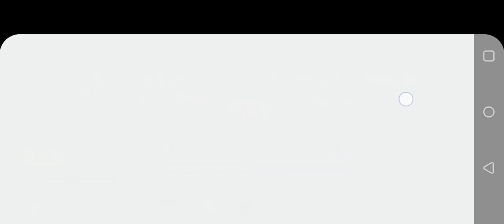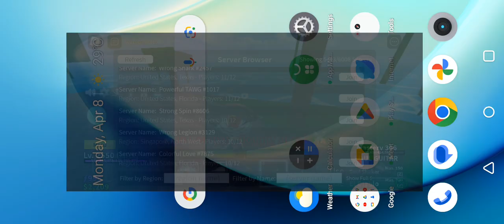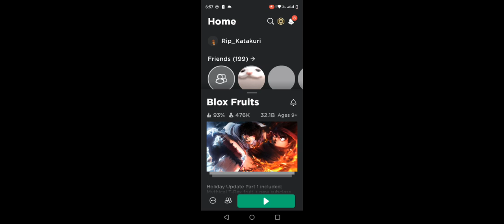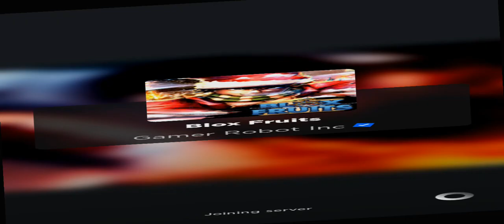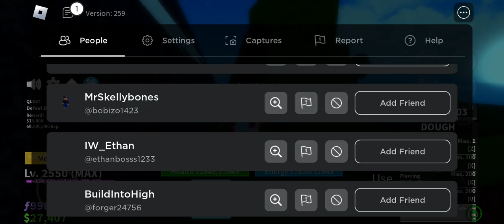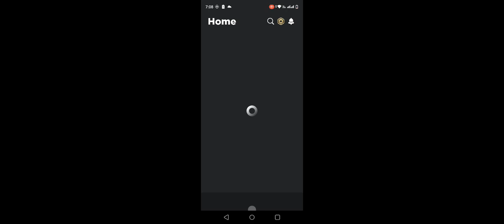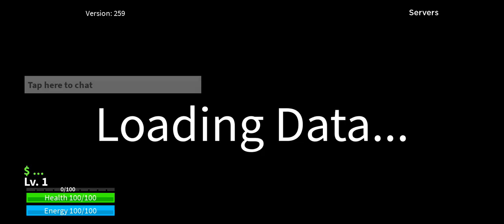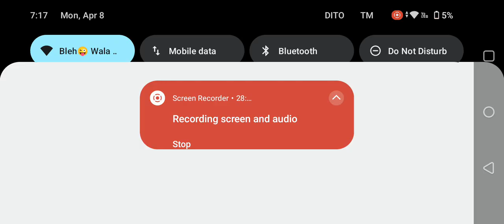part 3 of bounty hunt rule using dough